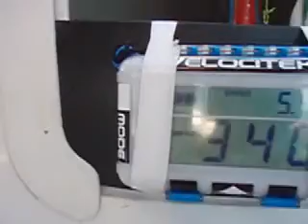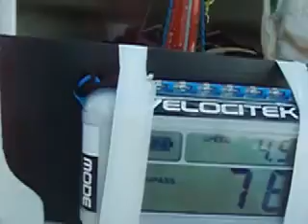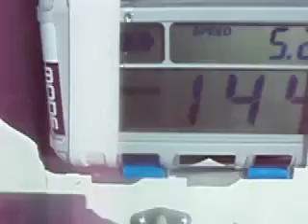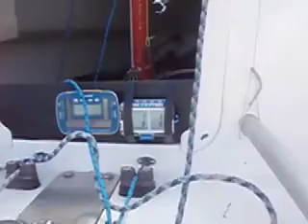Loose Yachting 20007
loose yachting queensland style